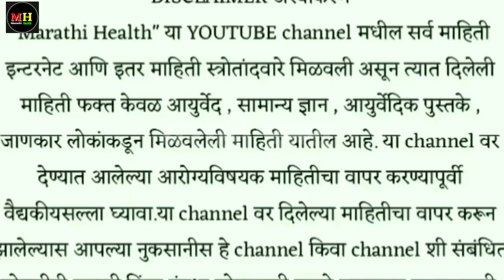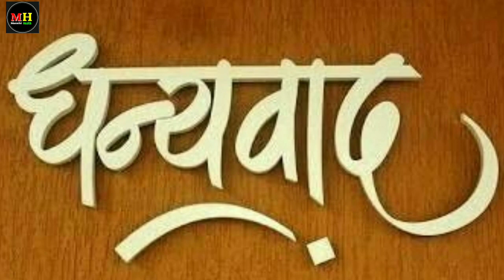परत अंथरून ओले होणार नाही ! हा उपाय करा ! Ratri anthrun ole hone gharguti upay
नमस्कार मित्रांनो,

Khushi Pardeshi🥰🙏🏻🤗

सांधे दुखी  कंबर दुखी हातपाय दुखी कोणतेही दुखणे , या तेलाची मसाज अत्यंत प्रभावी उपाय ! sandhe dukhi var upay in marathi